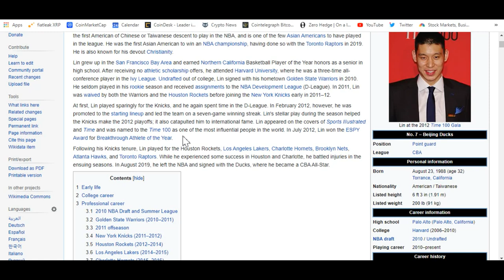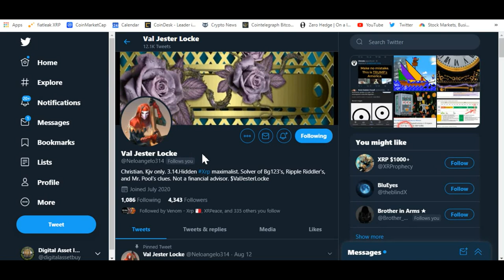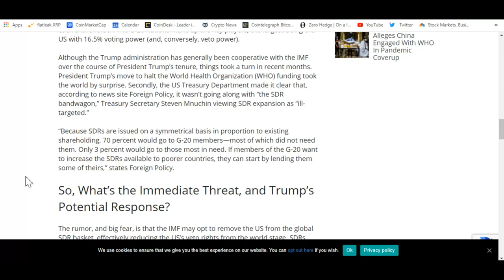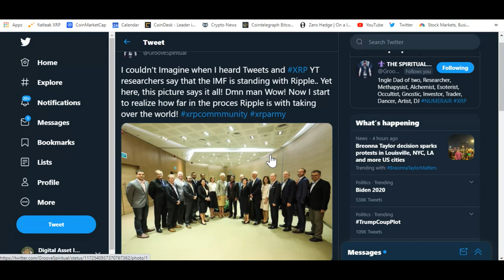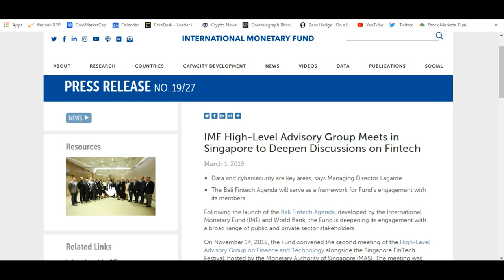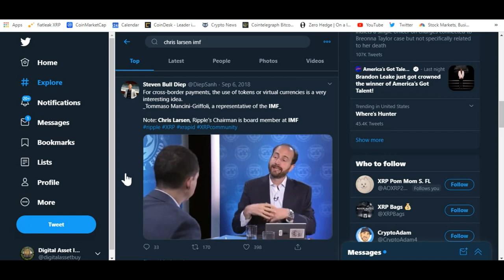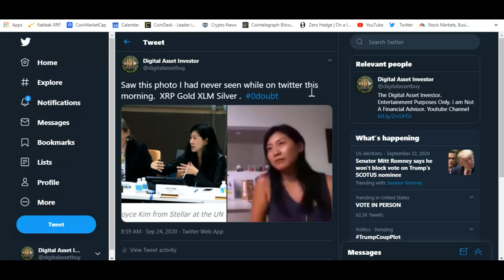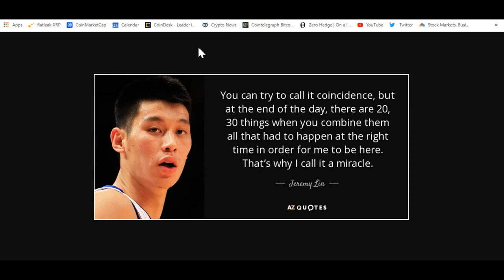October Deadline / Surprise , Ripple / IMF , XRP , XLM , Bretton Woods And World Money